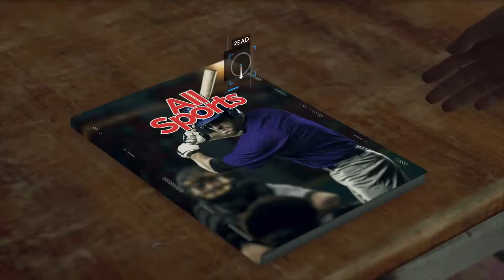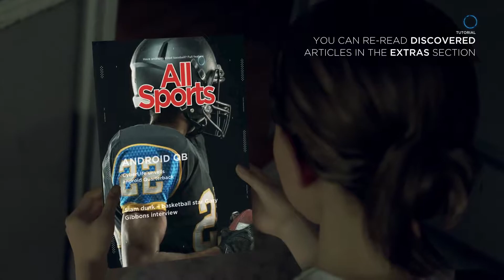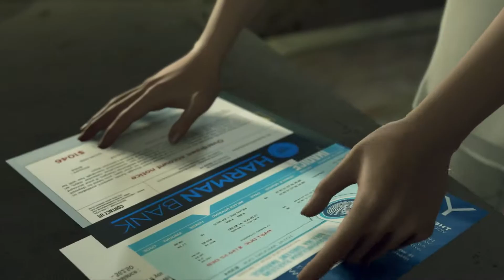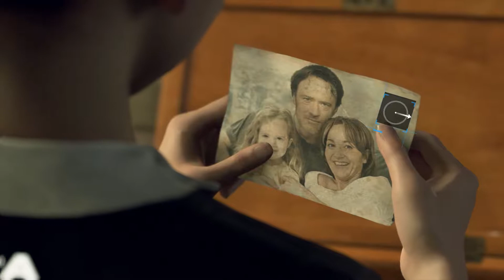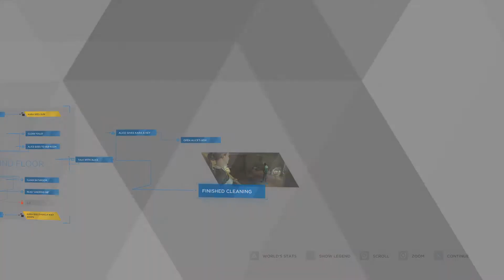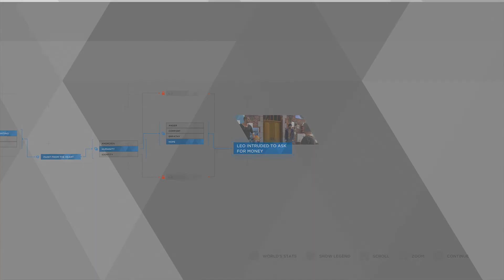Let's Play Detroit Become Human Part 2 Kara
We take control of Kara a housekeeping android who slaves away for a single father named Todd and his daughter Alice who is living in constant fear of her drug addicted father every day. Then we take control of Marcus an android caretaker to an old man named Carl who paints for a living.